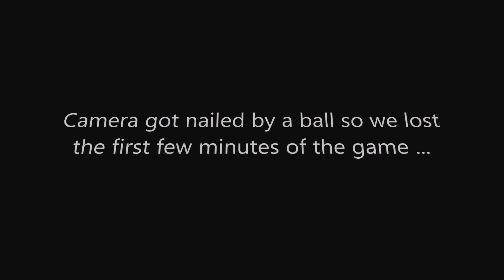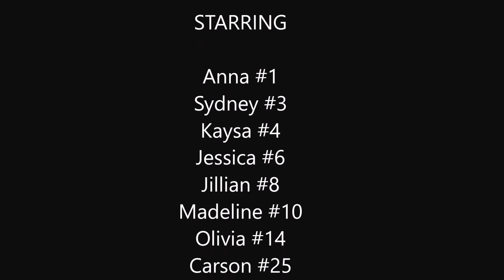2016-03-20 Wildfire 13 State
JVC 13E vs. Wildfire State 13